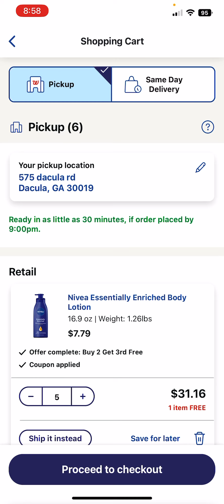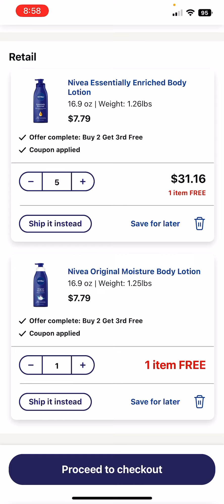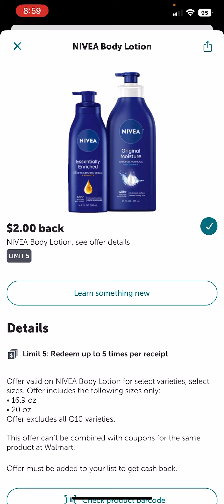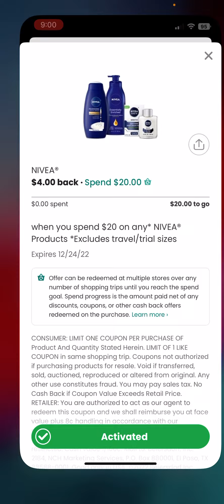Es hora de arrasar con las Nivea 🔥🔥🏃🏾🏃🏾